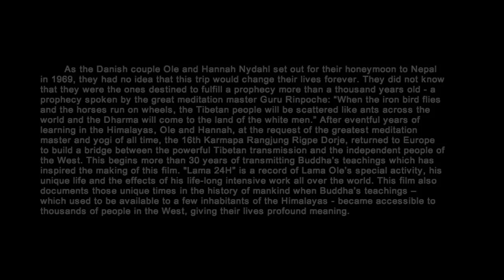Lama 24H - trailer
The first full-lenght documentary film about life and activity of Lama Ole Nydahl - currently in production. for more detailed information as well as backstage pics and downloads.